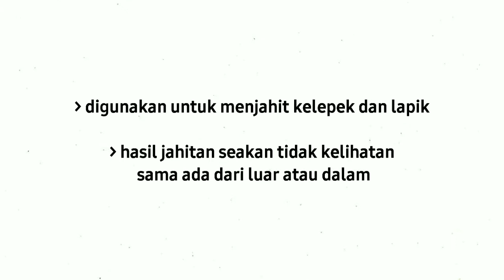ASAS JAHITAN TANGAN